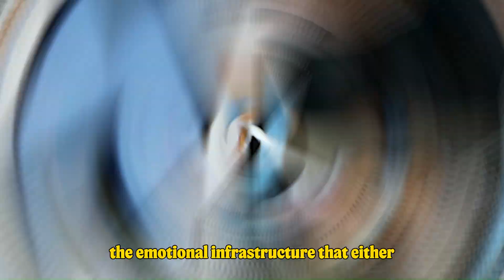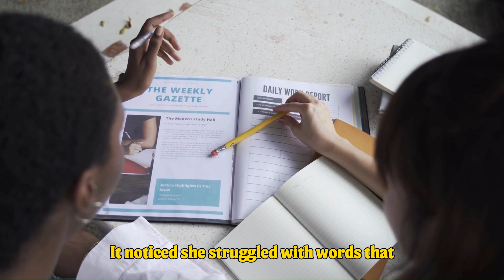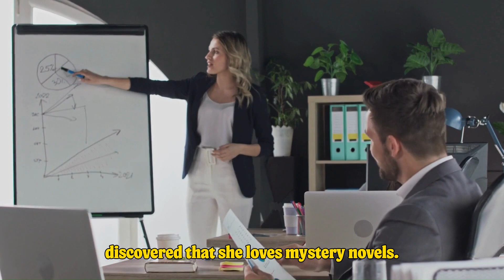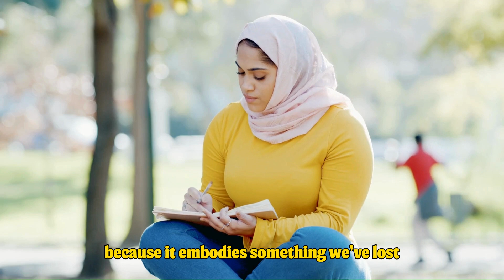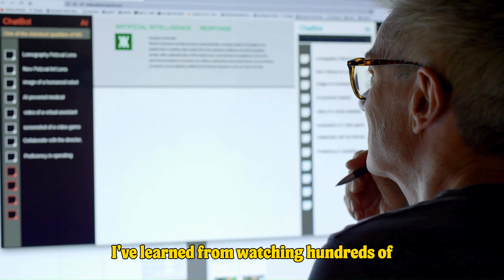Microsoft Reading Coach Changed My Brain in 30 Days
I used to be terrified of reading out loud... until I met something that changed everything: Microsoft Reading Coach.

For 30 days, I tested this AI-powered tool designed to help struggling readers, and what it did to my brain honestly shocked me.

This isn’t just a reading app. It’s emotional rewiring. It listens. It adapts. And most surprisingly, it cares.
In this video, I’ll show you how Reading Coach goes beyond phonics and into the emotional side of learning—rewiring shame into confidence, and fear into curiosity.

Chapters:
00:00 - The Shame No One Talks About
01:07 - My First Encounter With Reading Coach
02:00 - The Invisible Wound of Struggling Readers
03:10 - AI That Hears You (Not Just Listens)
04:20 - The Turning Point: Sarah’s Breakthrough
05:15 - The Science of Artificial Empathy
06:10 - The Unexpected Ripple Effect
07:05 - What This Means For The Future of Learning
08:00 - A Question For You (Call to Action)

What you’ll learn:

How AI helps kids overcome reading trauma
The emotional toll of reading struggles
What “scaffolded support” actually looks like
Real-life transformation stories
The future of AI + education

Have you ever felt ashamed to read aloud? Let’s talk about it. Drop your story in the comments.